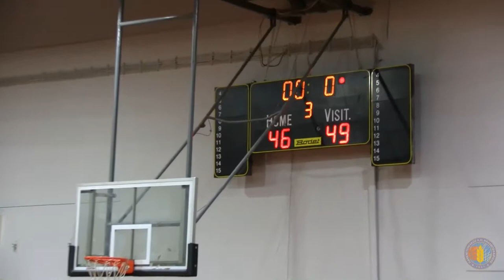Αναπτυξιακή Ομάδα Ε.Σ.ΚΑ.Ν.Α. - Α.Ο. Παγρατίου (4ο Πασχαλινό Τουρνουά Μπάσκετ 2019 )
4ο Πασχαλινό Τουρνουά Μπάσκετ Αγοριών & Κοριτσιών Πάσχα 2019

Αναπτυξιακή Ομάδα Ε.Σ.ΚΑ.Ν.Α. - Α.Ο. Παγρατίου [Παμπαίδες 2005]

Ο «ΠΑΝΕΛΕΥΣΙΝΙΑΚΟΣ Α.Ο.Κ.» προκηρύσσει το 4ο Πασχαλινό Τουρνουά Μπάσκετ Αγοριών γεννηθέντων το 2005 και νεότεροι, και Κοριτσιών γεννηθέντων το 2003 και νεότερα με σύνθημα «Τάπα στην Βία και τον Ρατσισμό».

Το Τουρνουά ονομάζεται " Αναστάσης Νάσης " στην Μνήμη του αθλητή της Ελευσίνας, Αναστάση Νάση ,που «έφυγε» από κοντά μας,κατά την διάρκεια του αγώνα της εφηβικής ομάδας με την ομάδα του Πήγασου Κορυδαλλού στο γήπεδο «Ανδρέας Δασκαλάκης» την 1 Φεβρουαρίου 2015.

Το Τουρνουά θα πραγματοποιηθεί από 22 έως 24 Απριλίου 2019 στα δύο κλειστά γυμναστήρια της πόλης μας υπό την αιγίδα της Ένωσης Σωματείων Καλαθοσφαίρισης Νότιας Αττικής - Ε.Σ.ΚΑ.Ν.Α.
Εκτός του Πανελευσινιακού θα συμμετάσχουν και οι σύλλογοι Ολυμπιακός ΣΦΠ, Α.Ο. Παγρατίου , Αναπτυξιακή Ομάδα Ε.Σ.ΚΑ.Ν.Α. στα Αγόρια & Ολυμπιακός ΣΦΠ, Ιωνικός Νικαιάς & Αναπτυξιακή Ομάδα Ε.Σ.ΚΑ.Ν.Α. στα κορίτσια.

Σας περιμένουμε όλους